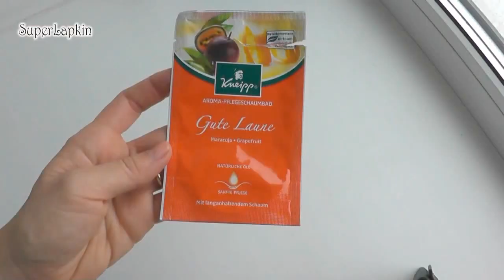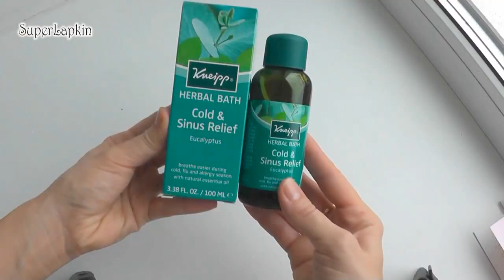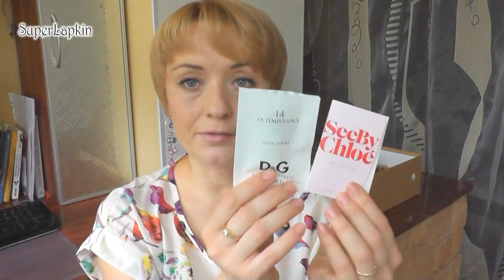Коробочка Ellebox / Эльбокс май 2014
Введите в комментарии к заказу мой ник SuperLapkin и получите дополнительный образец в свой заказ

Автор футажа  Victor Ryzhkov